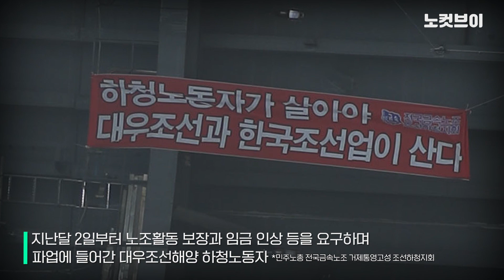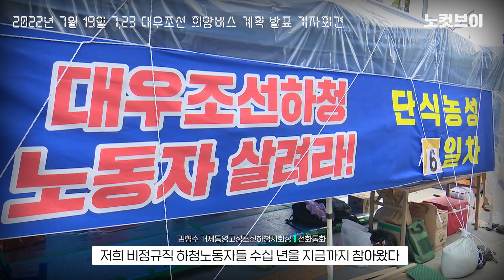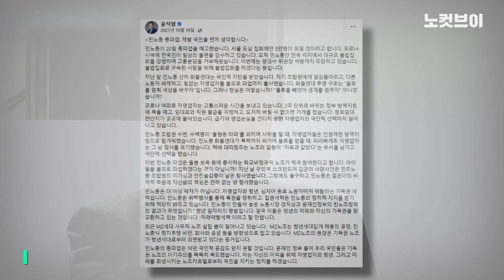겨우 협상 테이블 앉은 노동자들에 ‘공권력 투입’ 시사한 윤석열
[겨우 협상 테이블 앉은 노동자들에 ‘공권력 투입’ 시사한 윤석열]  윤석열 대통령은 19일 대우조선해양 사태와 관련 “기다릴 만큼 기다렸다”며 공권력 투입을 시사했다. 파업 중인 대우조선해양 하청노동자(민주노총 전국금속노조 거제통영고성 조선하청지회)들이 원청 노사와 하청 노사의 4자 협상 테이블에 앉은 지는 4일밖에 지나지 않은 시점이다.